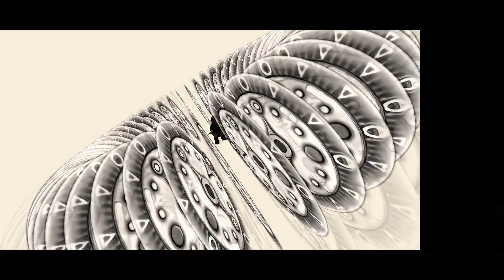The Legend of Zelda: Majoras's Mask 3DS - Mask Findings & Some Heart Pieces - Part 2